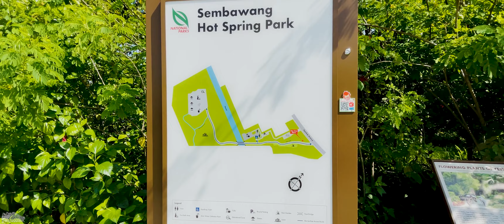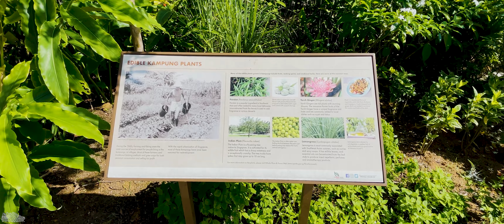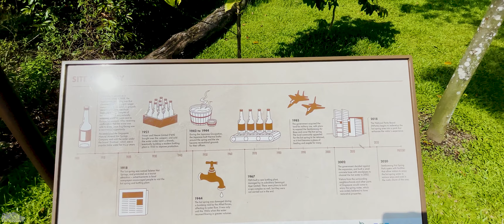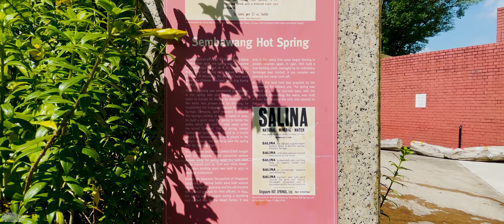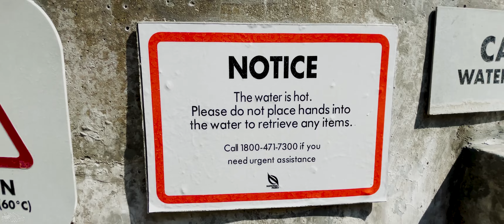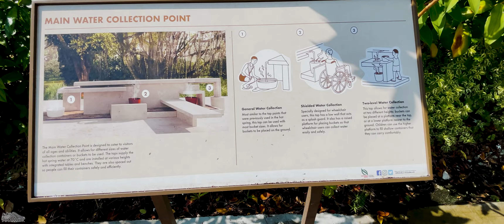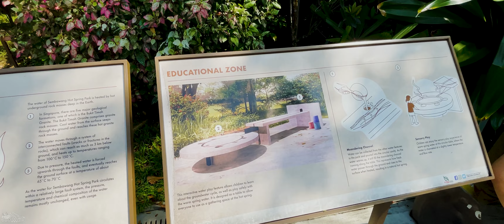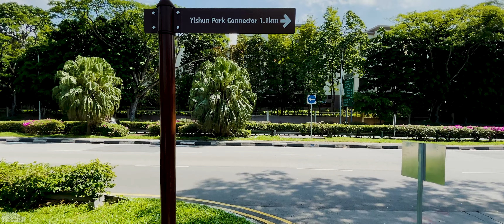Singapore Walk - Sembawang Hot Spring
Sembawang Hot Spring Park is a natural hot spring and a public park in Singapore. It is located beside a military camp about 100 metres (330 ft) off the main road, Gambas Avenue. Like hot springs worldwide, it can have health healing properties with proper use in moderation, and its natural spring water had once been bottled commercially by Fraser and Neave, under the brand name of Seletaris. Since its discovery in 1909, the spring has been through a few changes of ownership and potential redevelopment proposals. The hot spring has a rural rustic feel for visitors to unwind from the hustle and bustle of the modern metropolitan city. The National Parks Board took over the ownership of the park for redevelopment, which officially reopened on 4 January 2020. Sembawang Hot Spring is one of two hot springs in Singapore, with the other located on Pulau Tekong.

In 1909, a Chinese merchant named Seah Eng Keong, the son of Chinese pioneer Seah Liang Seah, discovered hot springs in his pineapple estate in Sembawang. The three springs were channelled into one, so that the water would be conveniently concentrated in one area. A well was built along with the spring, which became popular with the villagers, who frequently sought the waters for their supposed healing powers. The spring's fame spread, resulting in the village becoming known as Kampong Ayer Panas, which means "Village of Hot Water" in Malay.

Share your sound experience on the comments section, which headset/phone you are using!

Gear used for this video:
i Camera: iPhone 12 Pro Max

D Camera
Add Ons:
SD Card

G Camera
SD Card